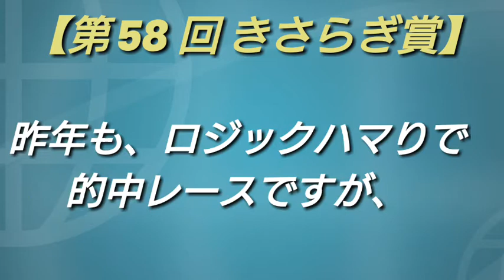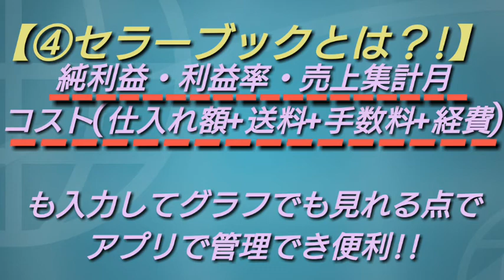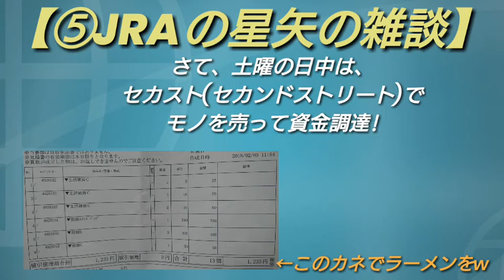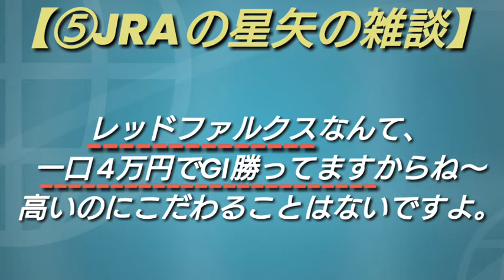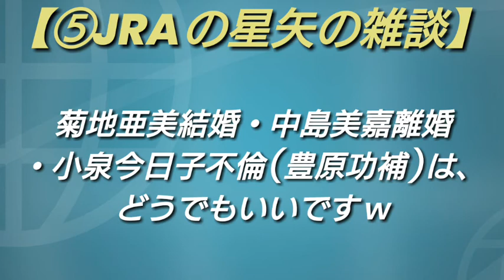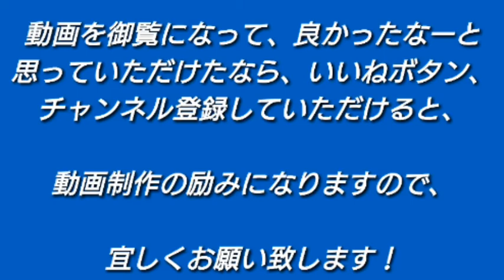第58回 きさらぎ賞 & 第68回 東京新聞杯 【予想】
この時期は昨年は、
調子がよかった記憶あるので、
的中を期待！！